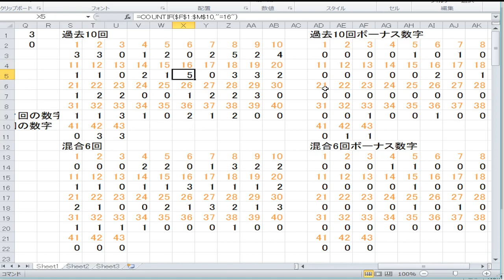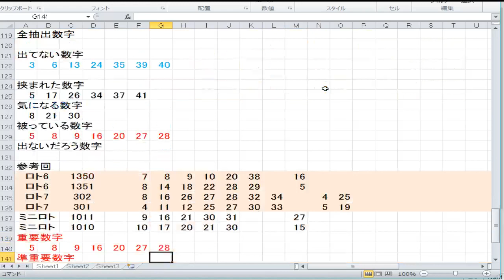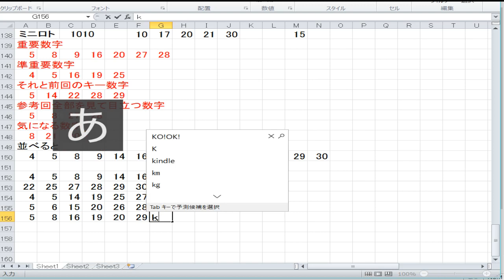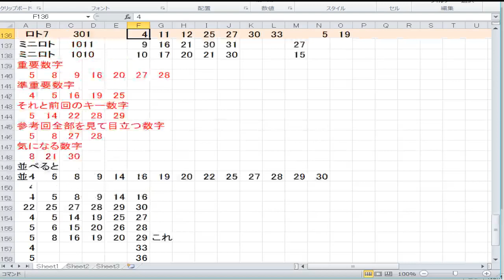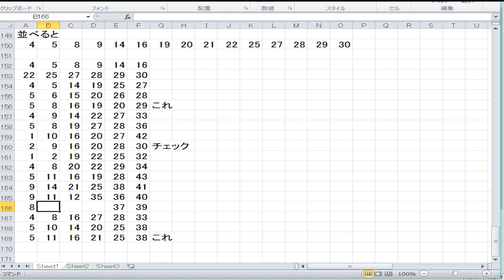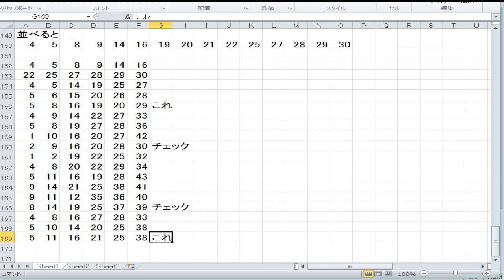1352回ロト6予想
1352回ロト6予想です。